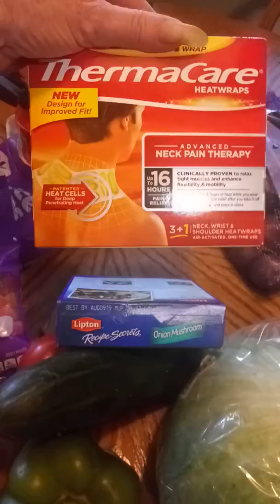Beautiful day for a quick grocery trip!